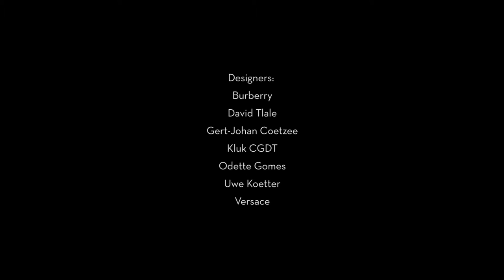Diamonds, Bubbles & Bow Ties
'It' girl and skincare ambassador, Retha Lethoko, proves you can never be too over dressed. She dons diamonds and designer labels while popping into the local Superette for some midday snacking.

Stylist: Jessica Gaertner
Photographer: Rizqua Barnes
Hair and makeup: Vuvu Maseti
Videographer: Luke Geldenhuys